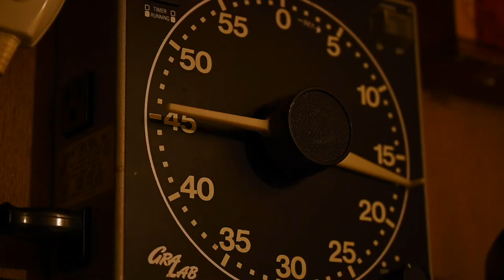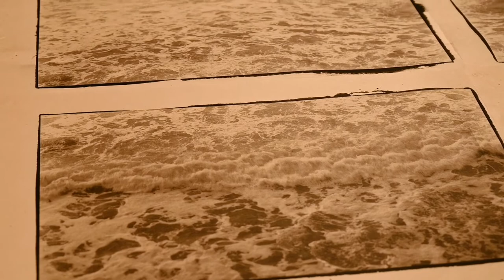The Artwork of Nobuyuki Kobayashi + HELLY HANSEN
HELLY HANSEN（コクーンシティ / コクーン 2号店） が2020年9月12日にリニューアルオープン！
ブランドメッセージを伝えるメインビジュアルとして、写真家 小林伸幸 氏の作品『浄』を起用。
古典技法であるプラチナプリントを用いて和紙（細川紙）に印画する、その優美な作品の制作過程を追う記録映像。